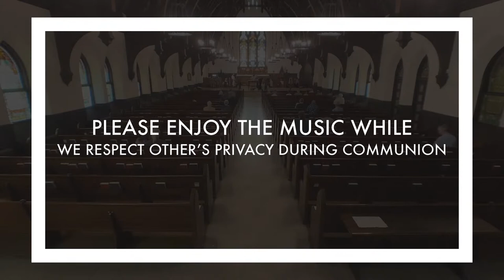Fifth Sunday of Easter † May 15, 2022, at 11 am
The Rev’d Garrett Boyte ◊ Bruce Power, Organist ◊ The Holy Cross Choir